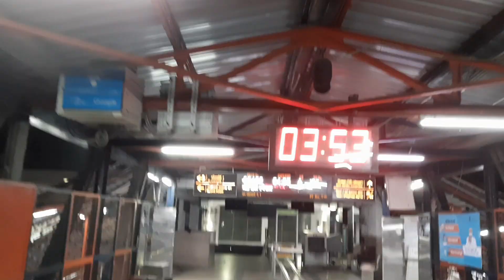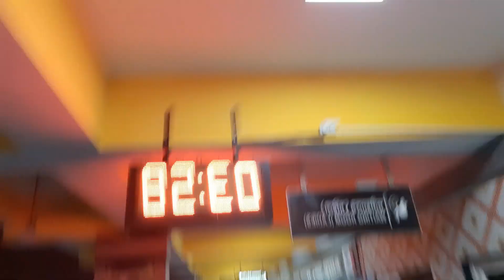JOURNEY PUNE TO DELHI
This video is only for fun purposes.. If it offends your emotions or feelings .
We kindly apologize for that We'll make sure it won't happen again. We hope you guys are safe and sound out there & We're really sorry for our  mistakes...
Stay safe and healthy eveyone..
We wish you a very happy navratri..

BlackBass Mobile Phone Tripod

Canon EOS 1500D 24.1 Digital SLR Camera

AS-IT-IS Nutrition Whey Protein

Samsung Galaxy M21

OPPO Reno 10x Zoom (Ocean Green

Whey Protein in Just 700